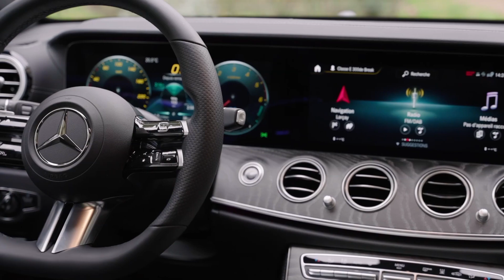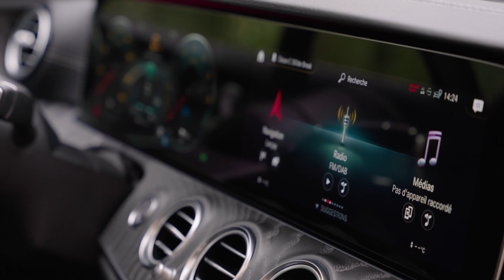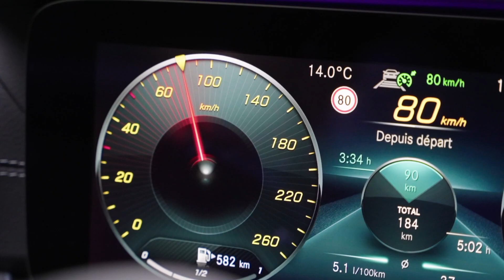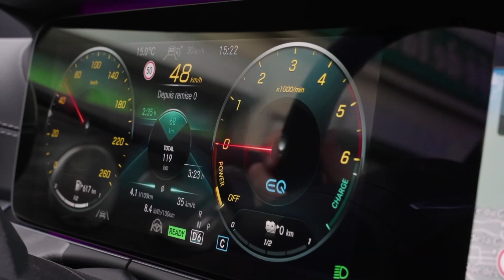Essai Mercedes E300 de (2020), hybridation pragmatique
Voué injustement aux gémonies, le diesel conserve la faveur de Mercedes qui continue à l'intégrer dans sa Classe E restylée hybride rechargeable, la Mercedes classe e hybride 300de.

Notre avis :
Si elle n'évolue guère à l'occasion de son restylage, la Mercedes classe E 300 de demeure une offre intéressante. Performante, très frugale et plutôt bien placée par son prix, elle satisfera les gros rouleurs, tandis que sa bonne autonomie électrique constitue un bel avantage en usage urbain. Elle pourrait toutefois peaufiner son confort de suspension, l'insonorisation du bloc diesel et surtout mieux intégrer ses batteries afin d'obtenir un plancher plat.

Points forts :
Prestations électriques, boîte agréable, performances, consommation très basse, comportement sûr, qualité de fabrication, confort.

Points faibles :
Batteries encombrantes, sonorité diesel désagréable, suspension parfois trépidante.